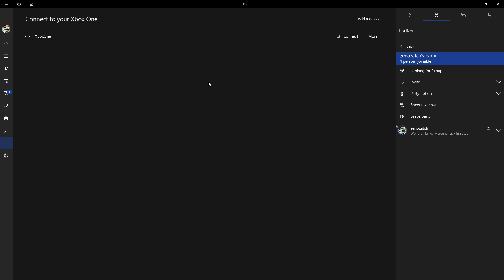Twitch Highlights: AMX 13 90, Screenshot Worthy!!, World of Tanks Console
Grinding out the Stage 7 of the Tusk Contract never felt so good when you can just cruise into a game and have one hell of a time. So good it's worthy of the screenshot section at the end, lol.